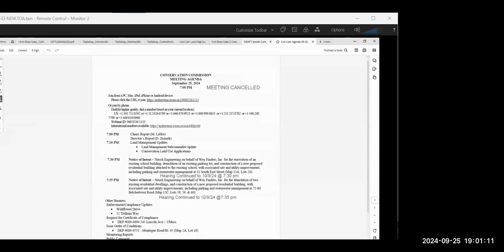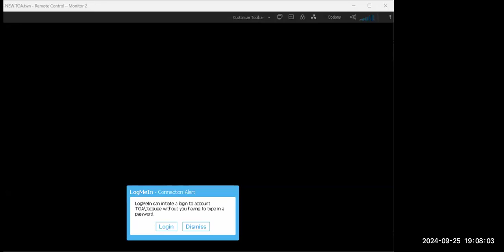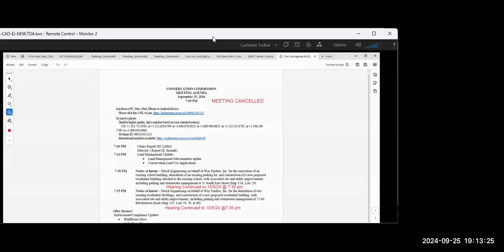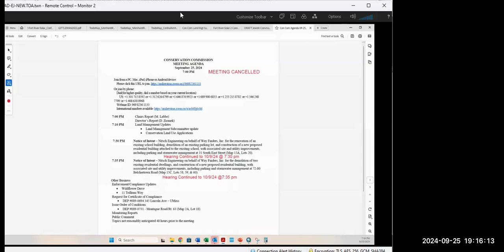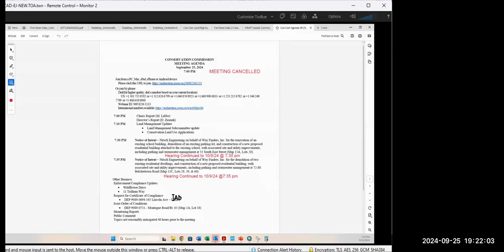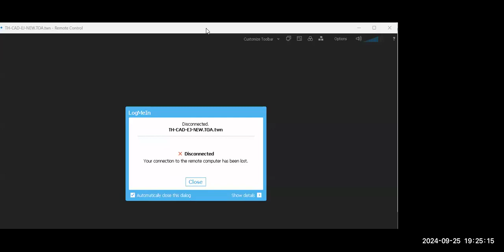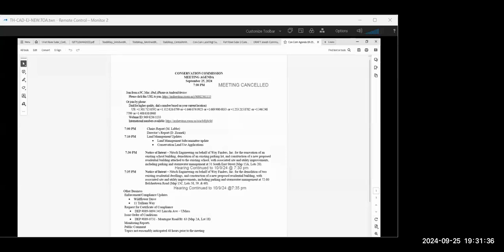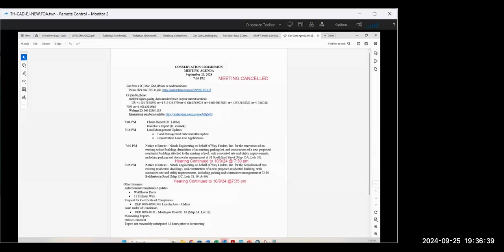Conservation Commission Meeting Sep 25, 2024